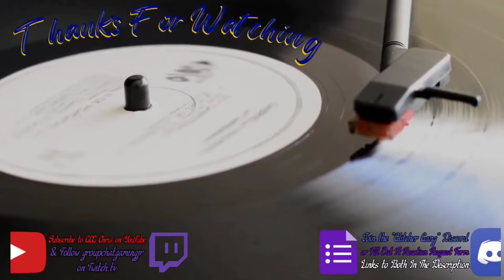Brotha Lynch Hung - Meat Cleaver | REACTION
Uploaded on March 13, 2023

**Want To See My Reaction To Your Request Sooner Than Later? **
Just fill out the Google Docs Form down below and I’ll react to your request ASAP!

Join the *NEW & IMPROVED* Glitcher Gang Discord!!!

Xbox: Glitcher Bro23

We taking over this year Glitcher Gang. As always, if you enjoyed the video, do me a favor and hit that like button, subscribe to the channel if you’re new and enjoy my content, or leave a comment down below. This is MY YEAR! **THIS IS OUR YEAR TO TAKE OVER!!!**